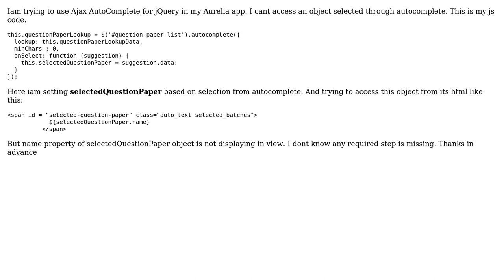Aurelia Ajax AutoComplete for jQuery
With thanks & praise to God, and with thanks to the many people who have made this project possible! | Content (except music & images) licensed under CC BY-SA | Music | Images & others | With thanks to user Shafeeq Muhammad user Fabio Luz and the Stack Exchange Network Trademarks are property of their respective owners. You are responsible for your own actions.